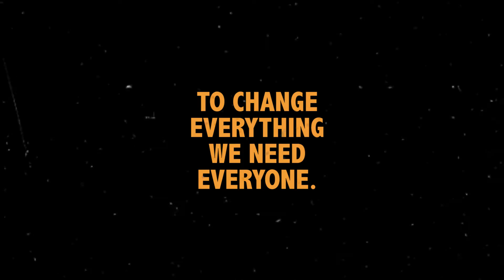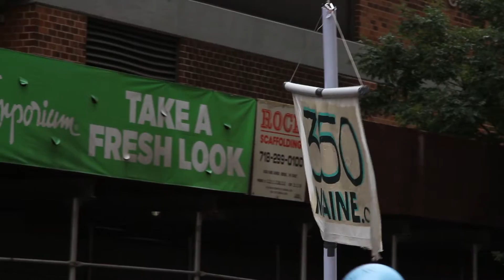People's Climate March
To Change Everything, We Need Everyone
Do You WalkTheWalk?

9.21.14 -- The People's Climate March, the largest climate march in history, took on NYC.

jake eisner
miriam nielsen